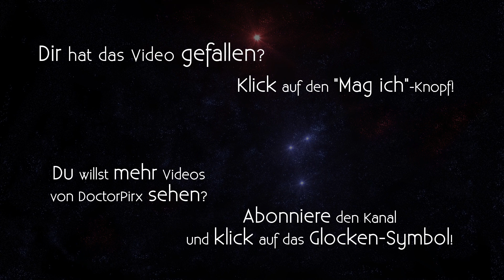Let's Play XCOM: Long War [DE] 125 UFO-Schwemme (Teil 1)